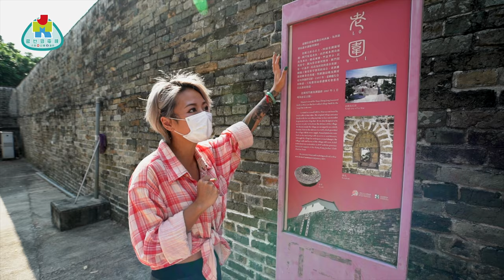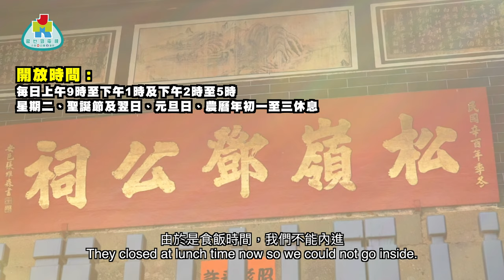【勁優遊】 尋找新界北港式文化之旅(一)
不單是美景，香港還有很多文化足跡，當然這些文化足跡亦是打卡熱點...